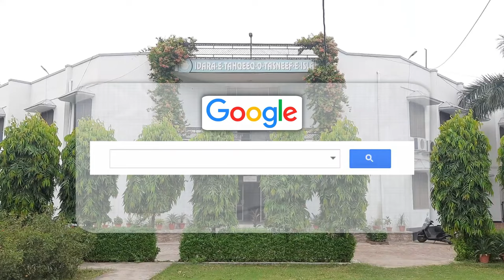Early & Great Examples of Waqf in Islamic History l اسلامی تاریخ میں وقف کی اولین اور عظیم مثالیں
Early & Great Examples of Waqf in Islamic History l اسلامی تاریخ میں وقف کی اولین اور عظیم مثالیں | Prof. M. Saud Alam Qasmi l Highly Recommended